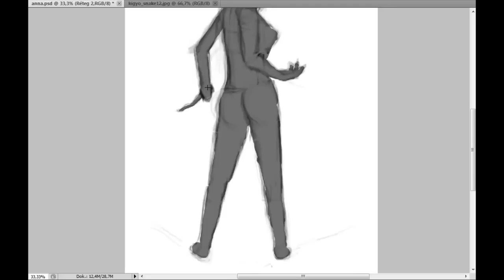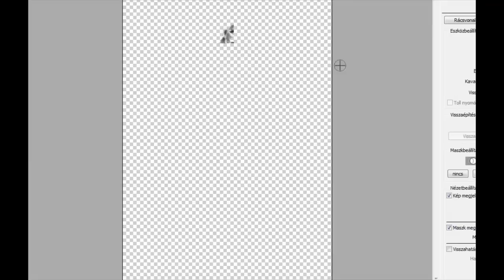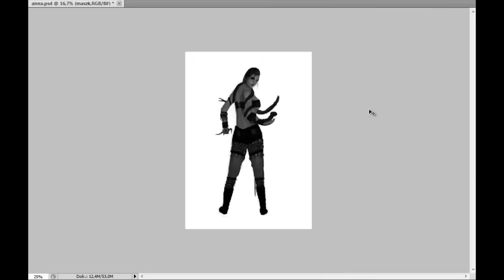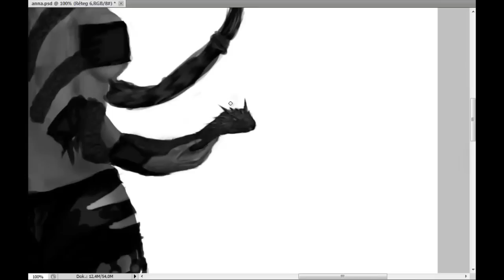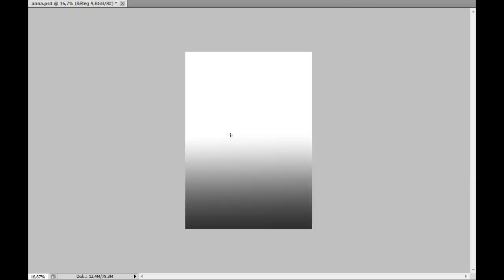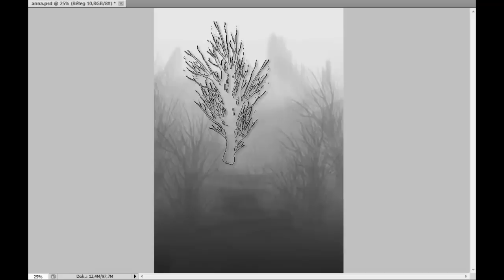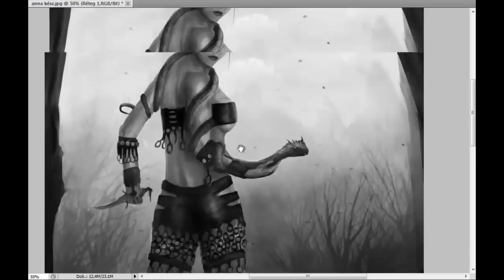Snake-charmer Concept Speed Painting - By: Mihály Nagy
This is my pal, Anna, as a fantasy snake-charmer :)